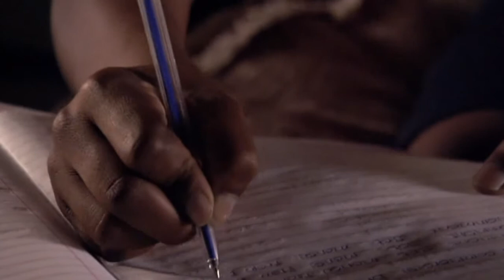South African Schoolgirl